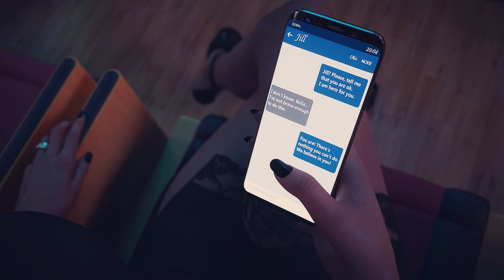Being a Dik - Courage is grace under pressure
***This channel is not monetized, so all right to the artist and link provided below***

"Pachelbel - Canon in D (Classical Guitar) By James Barrow"

Original Soundtrack Of BADIK